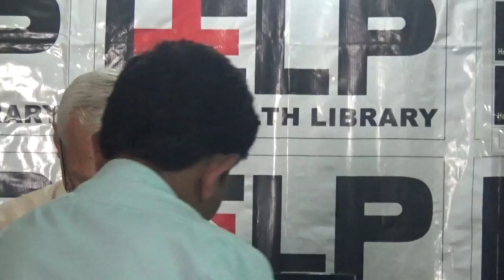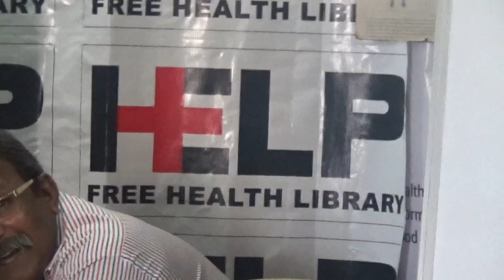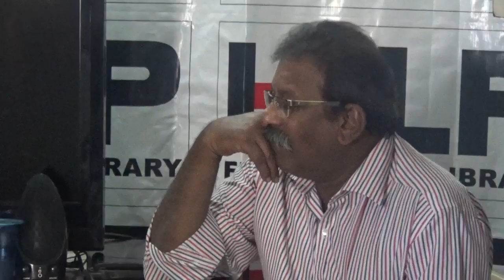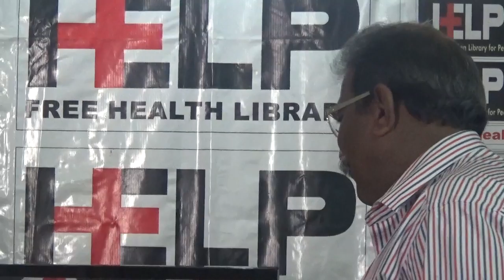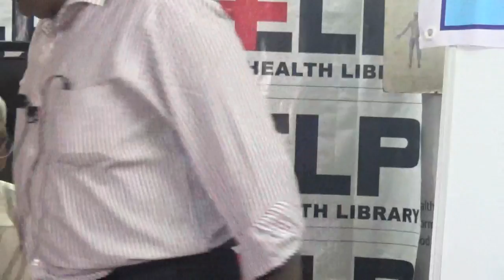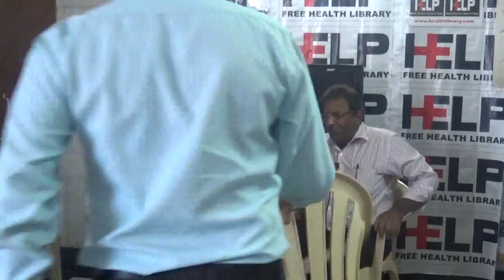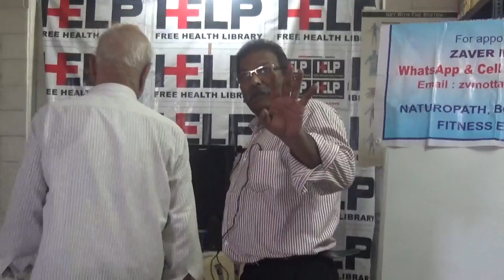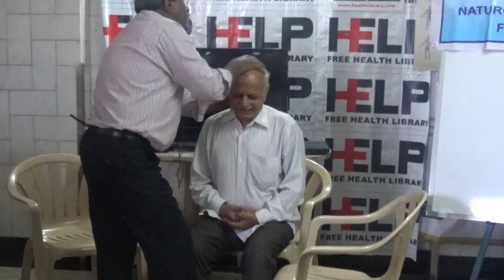Knee Pain: Surgery & After Surgery By Dr. Zaver Motta HELP TALKS Video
Knee Pain: Surgery & After Surgery By Dr. Zaver Motta held on 30 Dec 2014.

Practical approach to improve knee joint pain and avoid Surgery. Practical exercise shown.